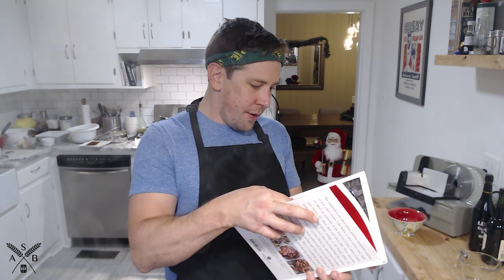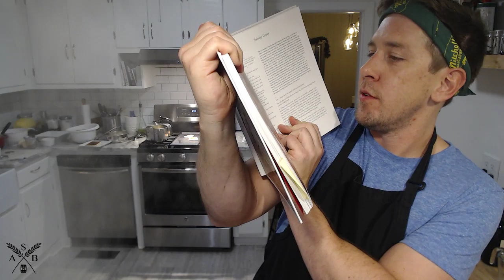Matty Matheson: A Cookbook | Episode 4 | Mustard Pickles, French Onion Soup, Beef Carpaccio